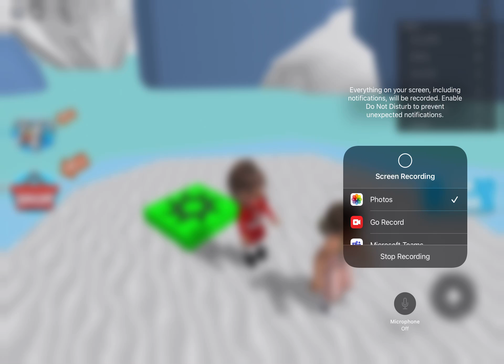Escape Santa’s workshop with Christy part 1